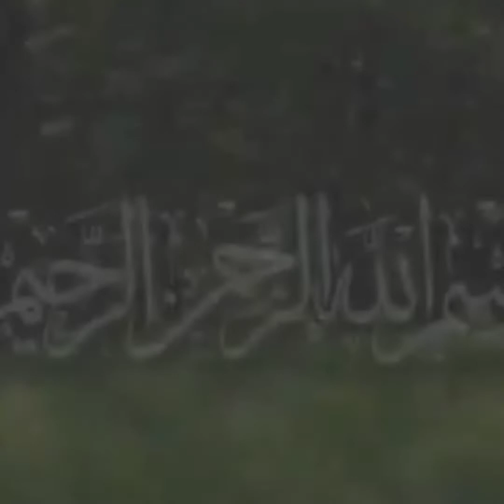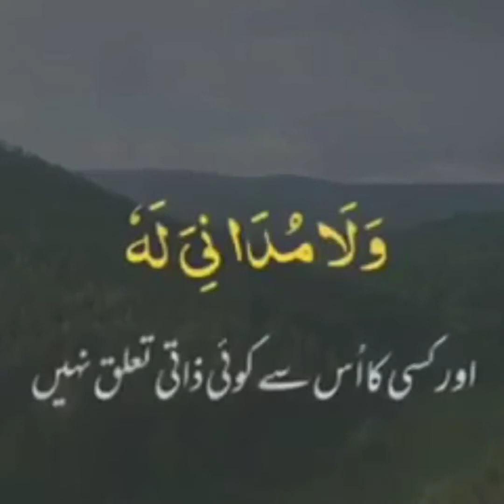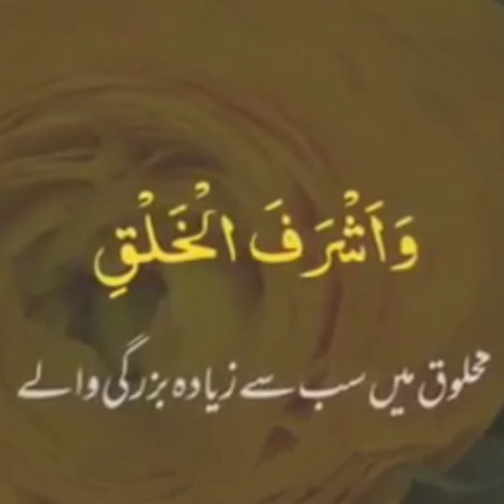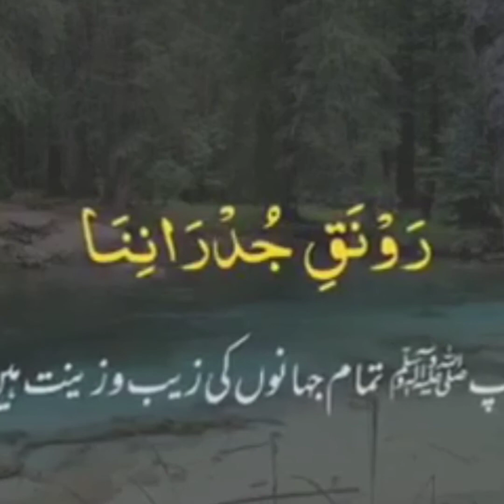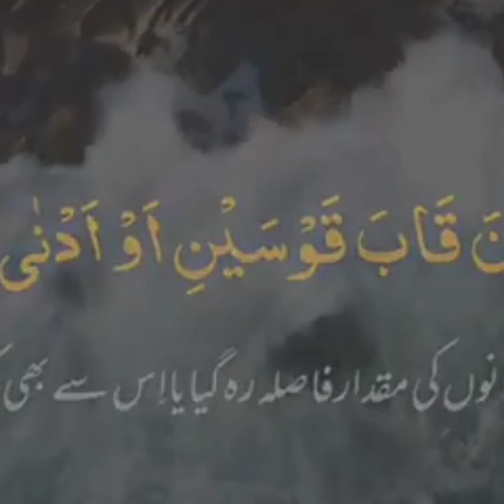Name Of Muhammad( S. A. A.W)-beautiful name--#2021#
#all name Of Muhammad (S. A. A. W) in heart touching voice--qirat ke satj##